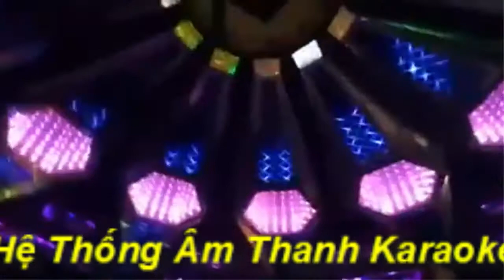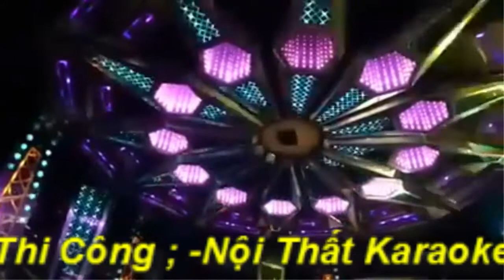Mẫu Phòng KARAOKE Mới Nhất, Sang Trọng Nhất ,Đẹp Nhất,Vip Nhất 2017 Mẫu116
Nội Thất KARAOKE-BAR TQ CHUYÊN ;
- TƯ VẤN THIẾT KẾ VÀ THI CÔNG NỘI THẤT KARAOKE, BAR,CAFE, BIỂN QUẢNG CAO CÁC LOẠI TRONG NHÀ VÀ NGÒAI TRỜI
- Tư VẤN LĂP ĐẶT HỆ THỐNG ÂM THANH PHÒNG KARAOKE BAR,CAFE
CHUYÊN NGHIỆP _SANG TRỌNG_HIỆN ĐẠI_TÍNH THẨM MỸ CAO_THU HÚT KHÁCH
CAM KẾT:
Luôn cập nhật những mẫu mới nhất ,hiện đại nhất ,vip nhất ,đẹp nhất
- Đã và đang thực hiện nhiều dự án lớn
Đội ngũ  kỹ sư ,công nhân tay nghề cao,đã có nhiều năm kinh nghiệm